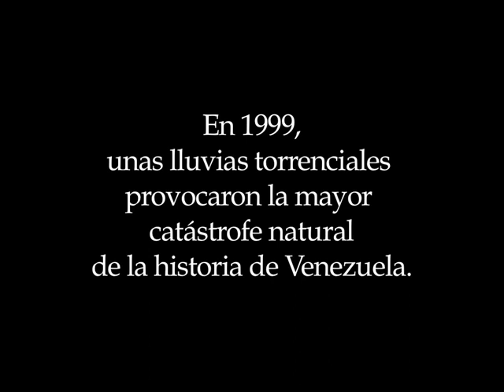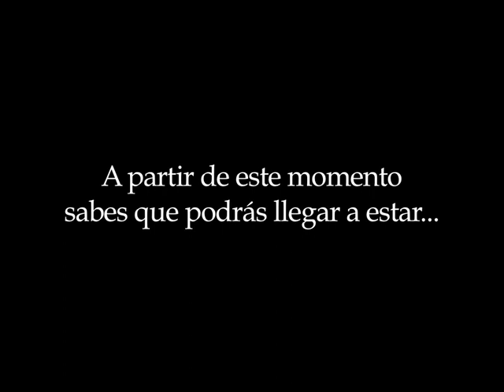Hora Menos (Teaser provisional)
Teaser provisional del largometraje de Frank Spano. Una coproducción venezolana española 2010.